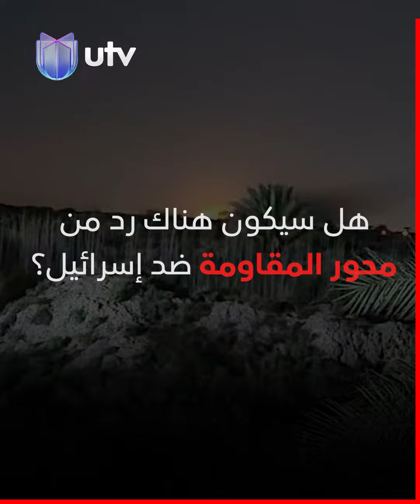ماذا وراء اغـ.ـتيـ.ـال إسـ.ـماعيـ.ـل هـ.ـنيـ.ـة في طهران؟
بيروت تحت مرمى الصـ*ــواريخ مجددا| الحق يقال مع عدنان الطائي

التردد:

11354v HD
10727h SD